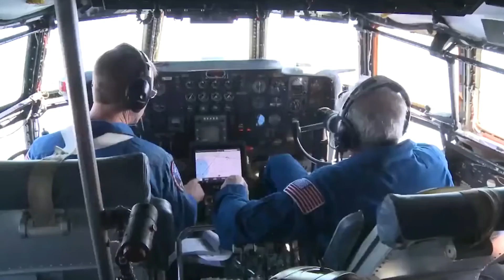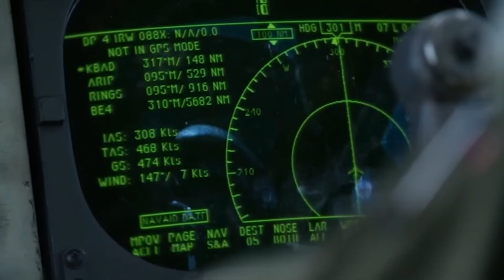The Shocking Truth About The World's Largest Plane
Discover the largest aircraft ever built in the history of aviation! From the legendary Antonov An-225 Mriya to colossal concept planes that never made it to the skies, this video dives into the world of aviation giants. Learn about the engineering feats, surprising facts, and the sheer scale of these flying monsters. If you’re fascinated by aircraft, aviation history, or mega machines, this video is for you!